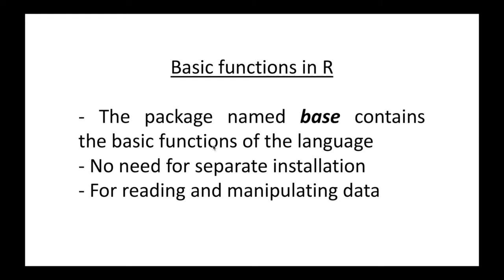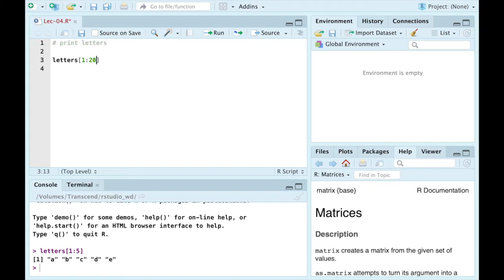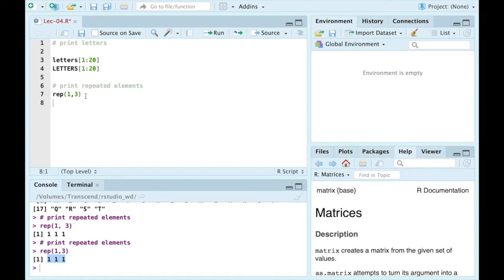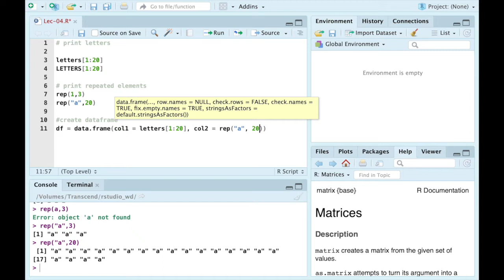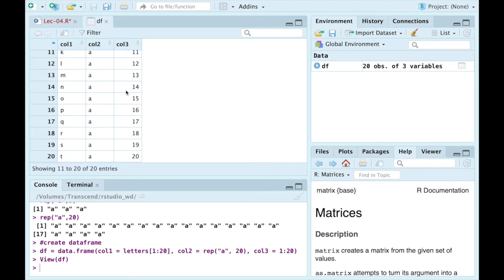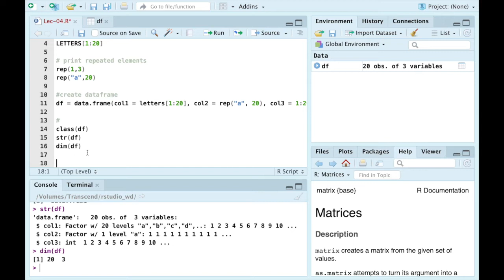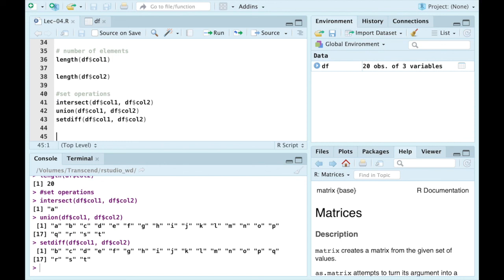Basic functions in R - লেকচার ০৪ - বাংলায় আর প্রোগ্রামিং (R programming tutorial in Bangla)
R programing টিউটোরিয়ালে সব কোর্স মেটেরিয়াল GitHub page এ পাওয়া যাবে।

This lecture includes instructions for R programing and example R codes.